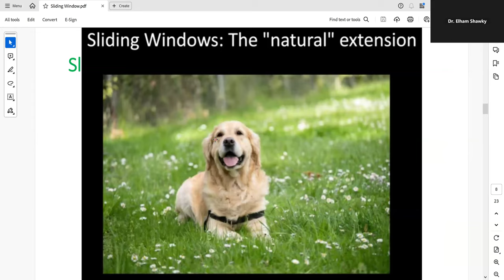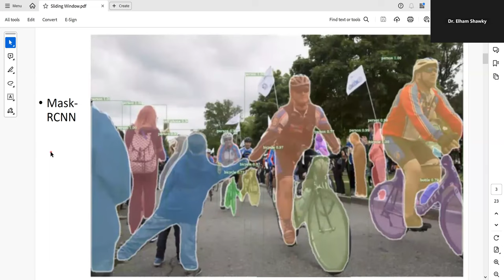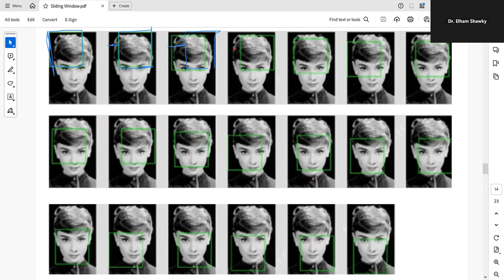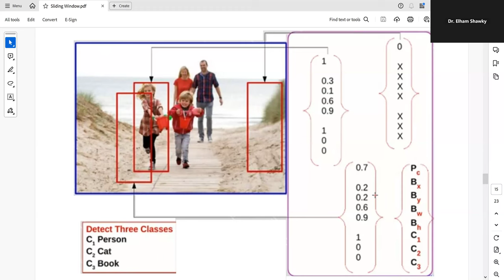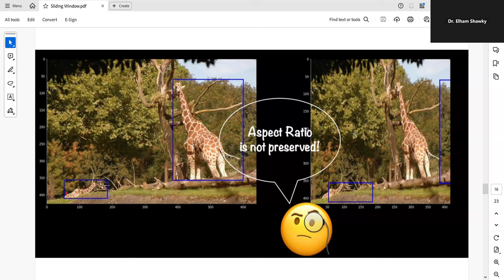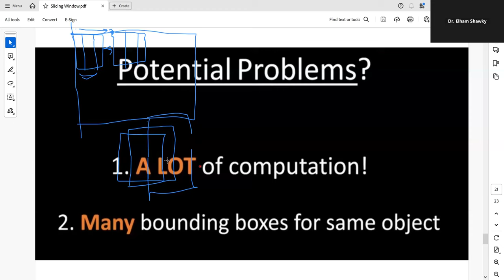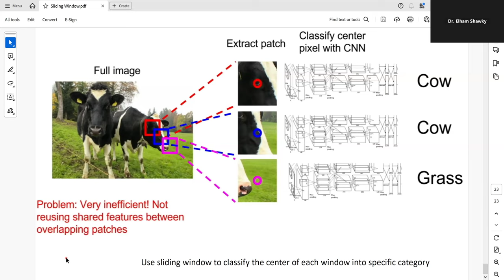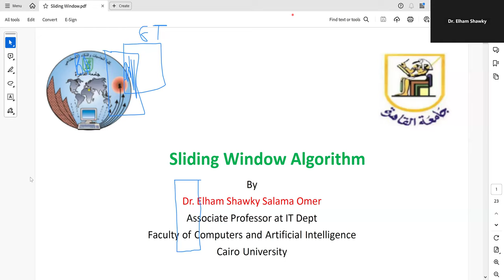Lecture 3: Sliding Window algorithm رؤية الحاسب بالعربي